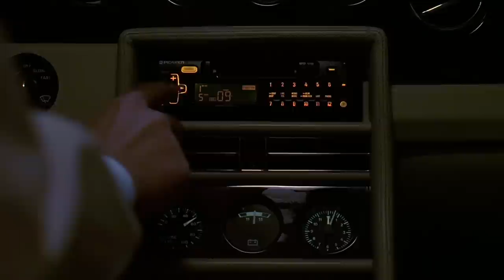Bad News: Outta Gas | Columbo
From 'Murder With Too Many Notes' - Columbo investigates the murder of a talented musician who was killed in dramatic fashion, and it's not long before the finger of suspicion points to an embittered and jealous rival composer.